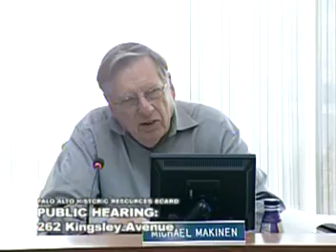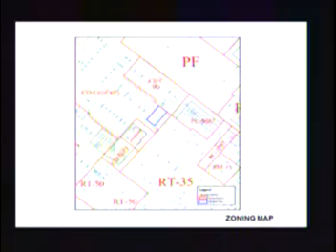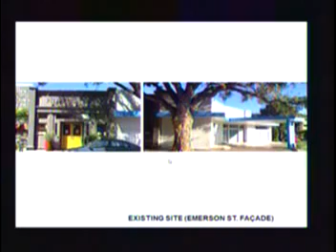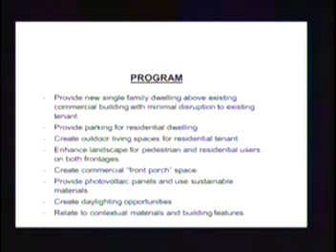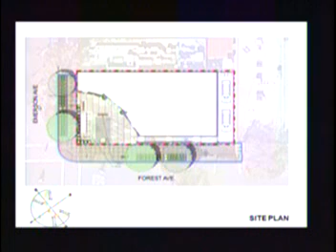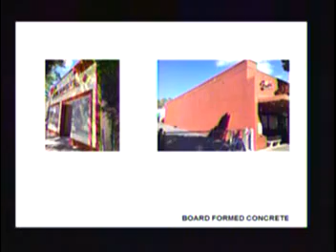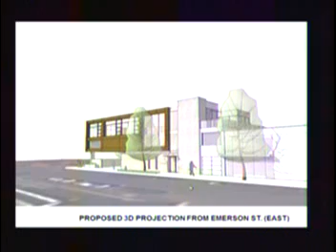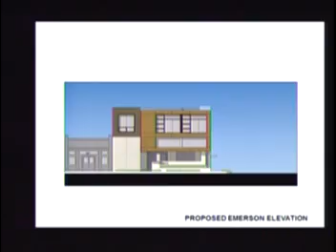Palo Alto Historic Resources Board - May 28th, 2015